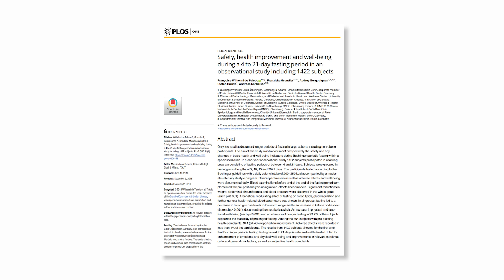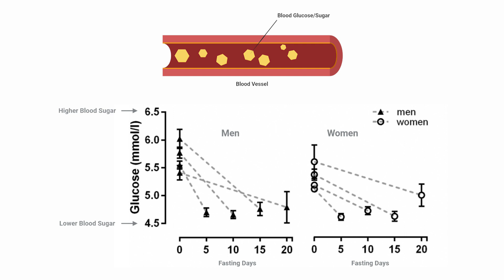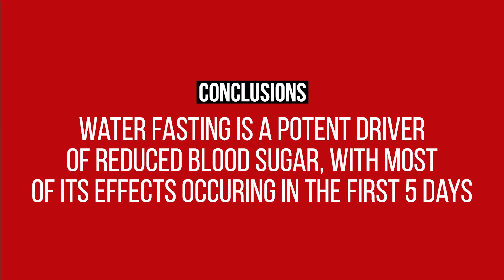EX-e: Water Fasting lowers Blood Glucose? [Study Answers]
Images created with Biorender.